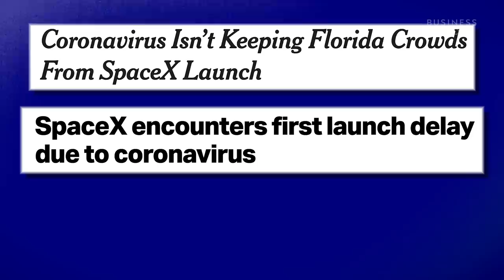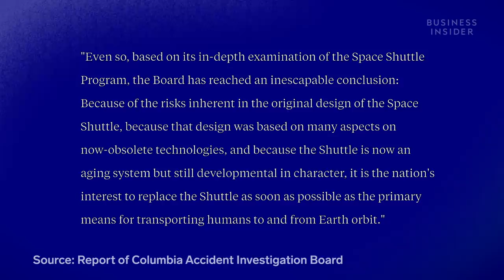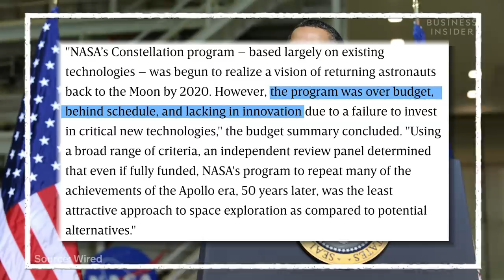Why NASA Needed SpaceX To Send Astronauts To Space From The US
On May 30, 2020, NASA and SpaceX launched astronauts into space from American soil for the first time in almost 10 years. Since the end of the space shuttle program in 2011, NASA has relied on the Russian space program's shuttles to get American astronauts up to the International Space Station — a necessity for furthering research and development when it comes to long-term space travel. But, thanks to the commercial crew program, that's about to change. Here's why it took so long to send a crewed rocket back to space from the US, and why it’s happening on a SpaceX Crew Dragon spacecraft.